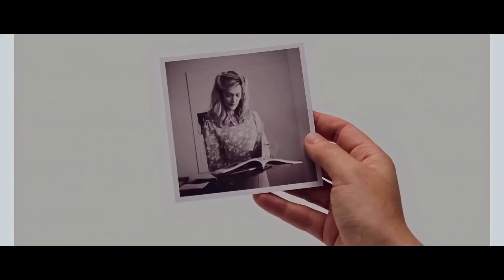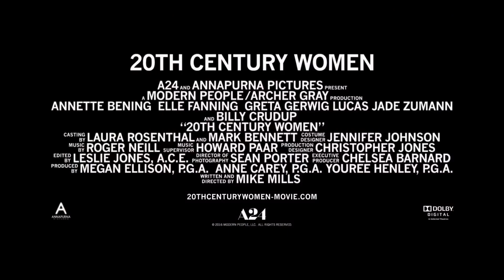Женщины ХХ века - Русский трейлер (HD)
События разворачиваются летом 1979 года в Санта-Барбаре. Доротея Филдс воспитывает сына-подростка Джейми, стараясь дать ему всё самое лучшее. Материнскую мудрость она черпает в отношениях с двумя женщинами: возвращающейся в родной дом Эбби - фотографа, погружённой в панк-движение, и Джули, 16-летней умной смутьянки, подруги сына Доротеи. Каждая из них вносит свой вклад в становление Джейми как мужчины.